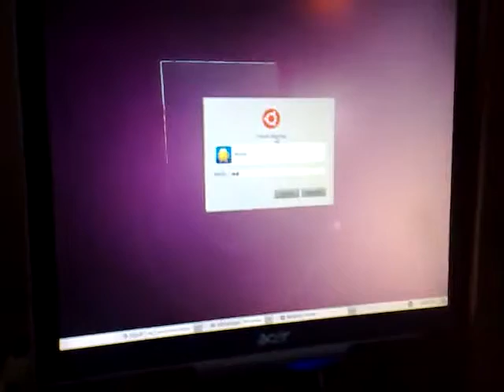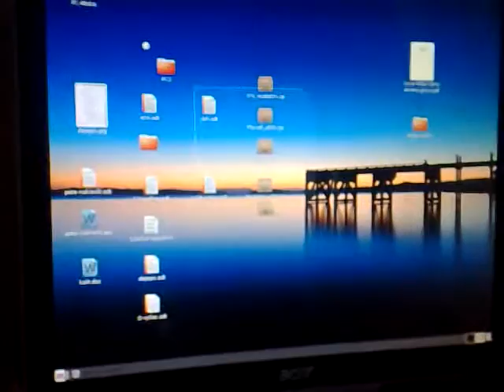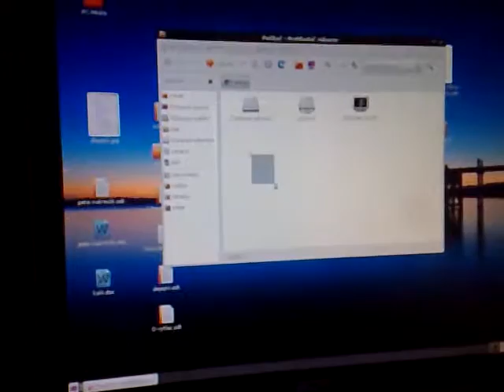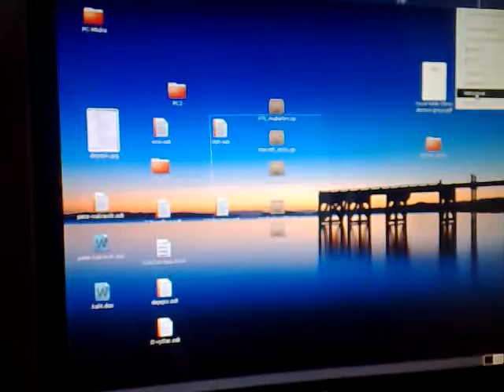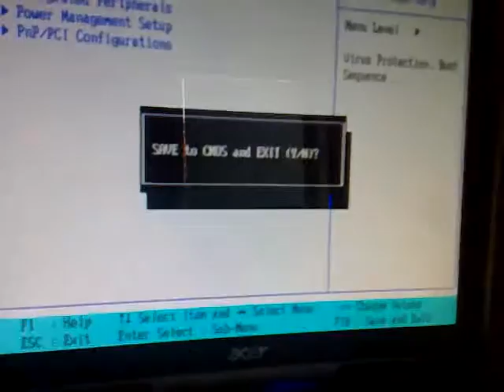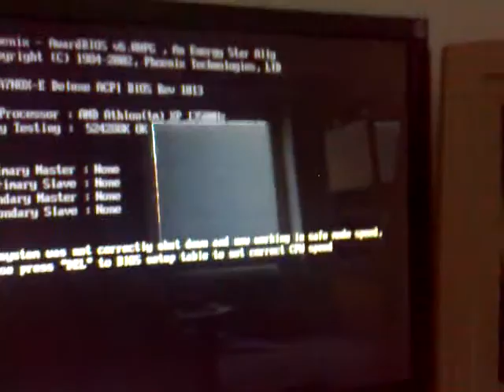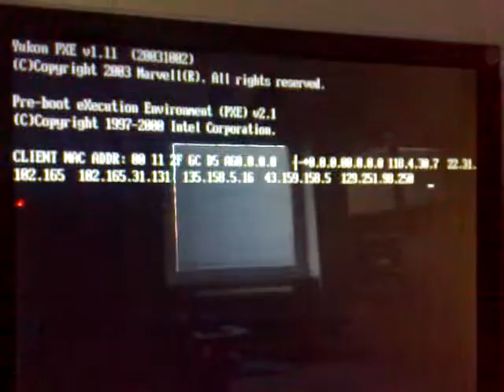Trying to copy files to 386PC / Pokus o skopirovanie suborov do 386PC - neuspesny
I was trying to copy some files from my AMD Athlon computer to my old 386PC, the newer pc cant recognize the hdd.
Pokusal som sa skopirovat hry z novsieho pocitaca do 386pc, nechce sa mi to vsetko davat na diskety tak som si myslel ze pripojim hdd a skopirujem subory ale nechce mi to najst ten disk a ked ho dam ako master tak to nehce nabootovat.